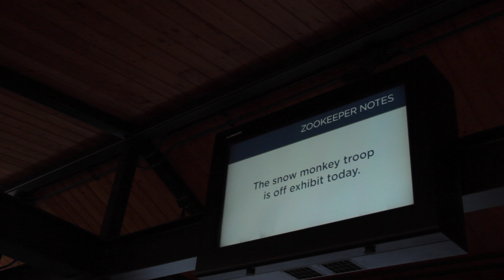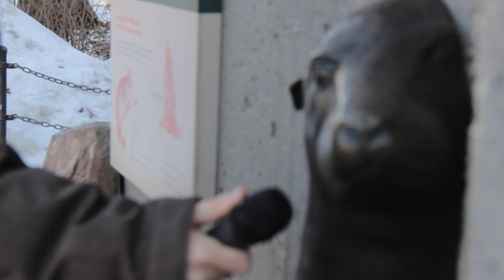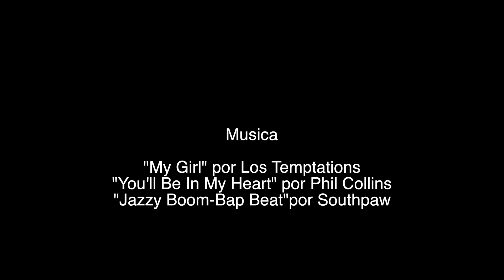The Show - Mini Winter Episode III: Revenge of the Lion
This video is about a trip to the zoo. At the zoo, Sam seeks animals. Animals may or may not appear.